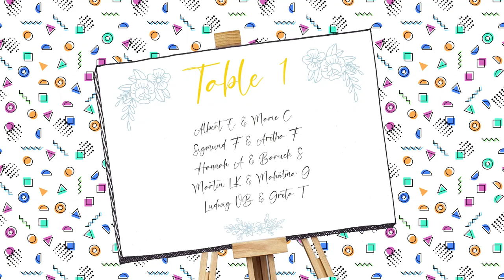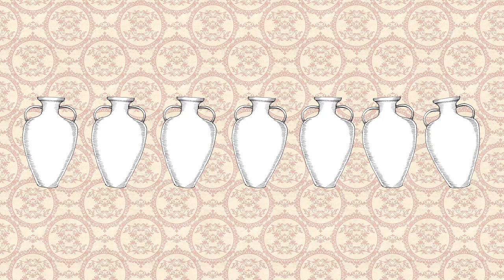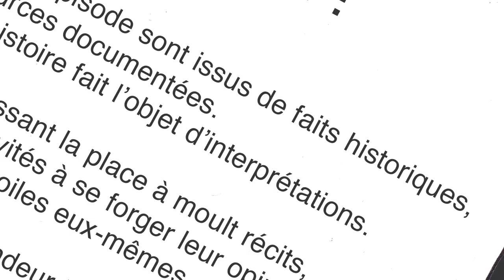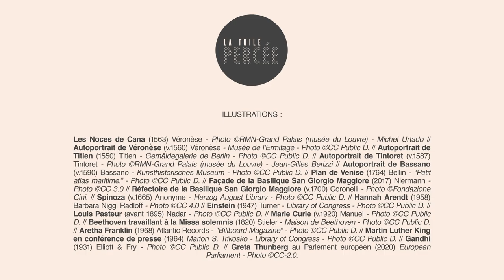La Toile Percée - Les Noces de Cana, Véronèse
Louvre Ravioli vous présente... Les Noces de Cana.